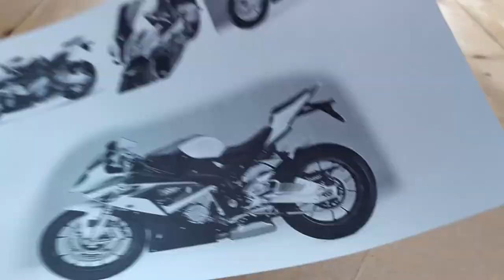Kartondan Motor Yapıımı / s1000rr / kolay maket motor / kendinyap / dıy / basit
Bu videomda kartondan s1000 rr yapımını gösterdim . Sizde evinizdeki değersiz görünen malzemeleri küçük fikirlerle değerlendirebilirsiniz , iyi seyirler .

///diğer kartondan araba yapımları videolarım : (other car from cardboard videos )